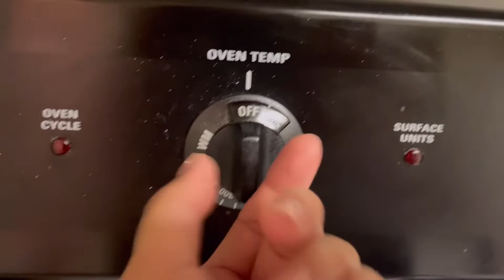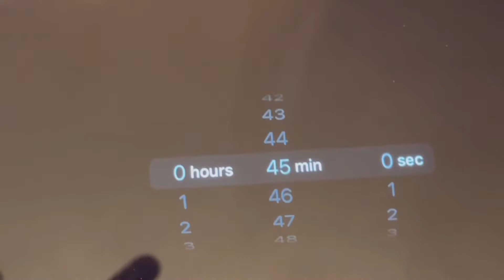[베이킹] 초콜릿 치즈케이크 마스터 클래스! 🍫🍰 대세 베이킹 레시피 🤎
안녕하세요, 베이킹 팬 여러분! 오늘은 대세 베이킹 레시피 중 하나인 초콜릿 치즈케이크를 만들어보았어요. 같은 레시피로만 일곱 번째 도전인데, 모든 사람들이 다 맛있다고 칭찬한 레시피에요! 오늘은 내 동생을 위해 특별한 치즈케이크를 준비했어요. 맛있는 시간을 함께해요! 🍫🍰♥️

[재료]
* 크러스트
24 오레오
20그램 설탕
50그램 녹인버터

*필링
우유 반컵
다크 혹은 밀크 초콜릿 2컵
코코아파우더 1티스푼
상온에 둔 크림치즈 3팩 (680그램)
설탕 1컵
상온에 둔 달걀 4개
바닐라익스트랙 1티스푼
밀가루 2 큰스푼

큰 팬을 사용했어요.
오븐 180도에서 50분간 구워줍니다.

*생크림
휘핑크림 1컵
설탕 조금 (케익이 달기때문에 일부러 설탕을 거의 넣지않았어요)

[Ingredients]
*crust
24 Oreo cookies
20g sugar
50g melted butter

*filling
1/2 cup milk
 2 cups dark chocolate chip
1 tea spoon of cocoa powder
room temperature cream cheese 3 packs
1 cup sugar
4 large eggs room temperature
1 tea spoon vanilla extract
2 spoons of flour

350 degree of F in oven, baking for 50 mins.
depends on the pan size.

*whip cream
1 cup heavy cream
1/4 cup of sugar